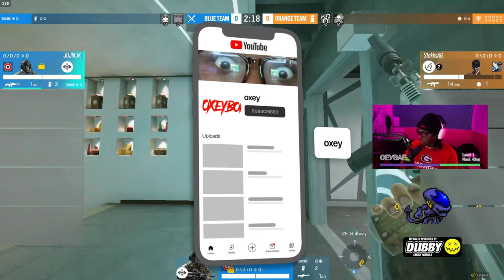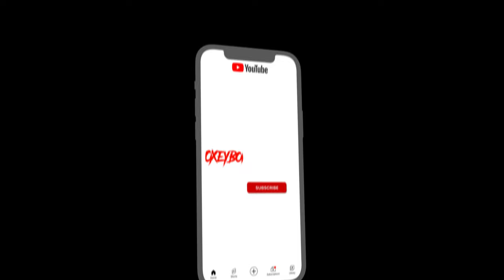STAKKSAG VS SCOUTZAG ON STREAM🔴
COMMENT IF YOU WANT TO SEE MORE 1V1S IN THE FUTURE

STAKKSAG/ on twitch

OXEYBOI /on twitch